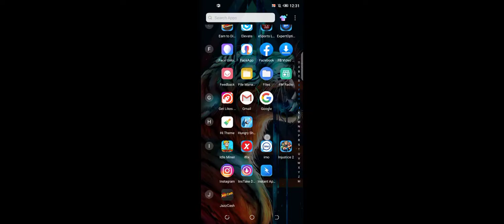Earn to Die 2 killing Zombies